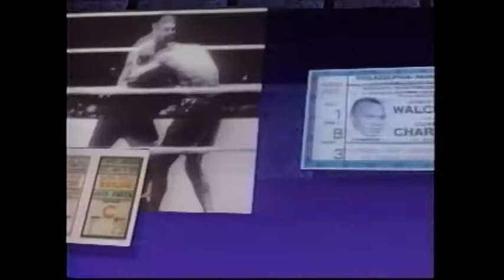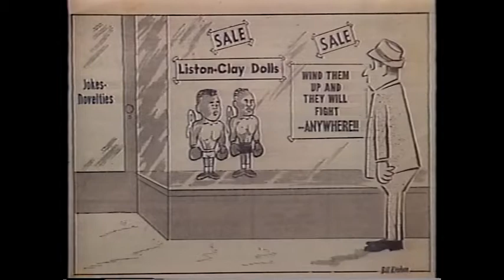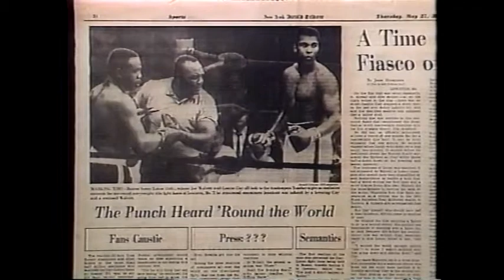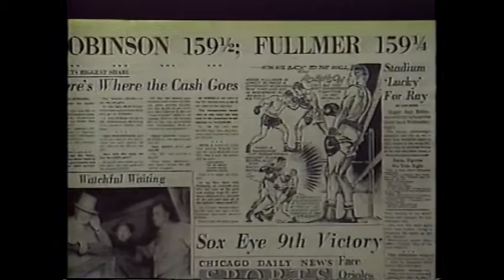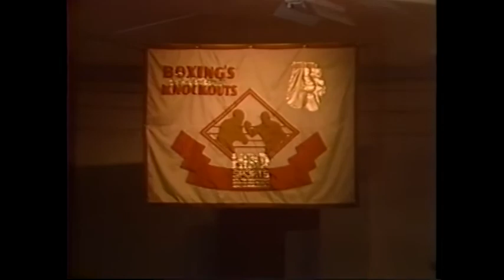Mike Tyson and History's Greatest Knockouts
In this 1991 documentary Mike Tyson provides his analysis and commentary with HBO's Larry Merchant on some of the greatest knockouts in boxing history.